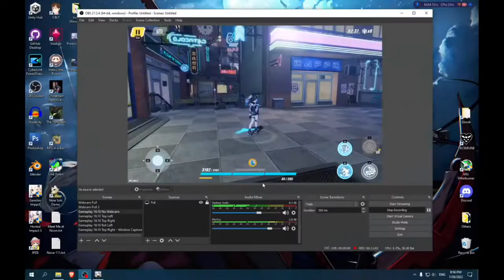ARC CITY ENVIRONMENT SHOWCASE - Arc: Light Bound (Honkai Impact)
Arc City is so beautiful. It's not the best graphic ever in the history of video game, but they made the best from they got. It runs in low end phone and PC. Here are the highlights of those beautiful locations.

Timestamps
00:00 User Interface
01:30 Jump Attack
01:45 Arc City Neighborhood
09:15 Arc City Skyline
15:34 The Anchor Room

OUTRO MUSIC
GameChops - Moonsong (Curly's Deep House Remix)